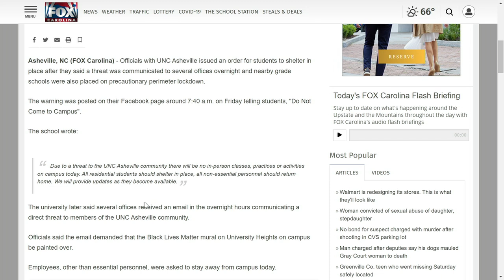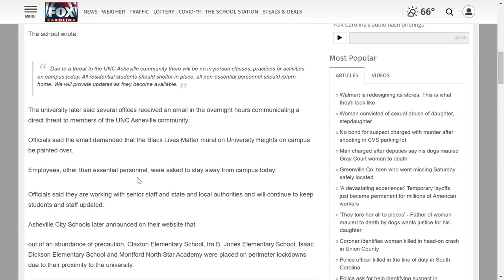News and Weather Update - 4pm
The latest news and an update on weekend rain chances. (Oct. 9)